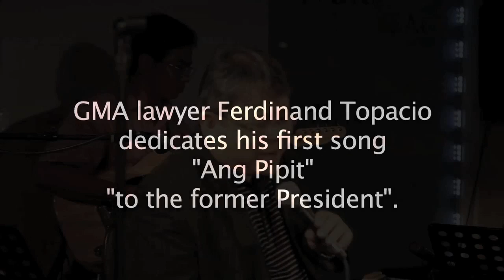Topacio: Mamang kay lupit/ Ang puso mo'y di na nahabag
From balls to birds: GMA lawyer sings "Ang Pipit" for the former President